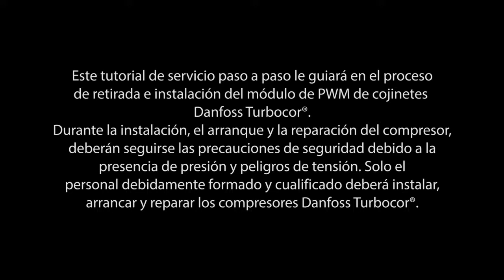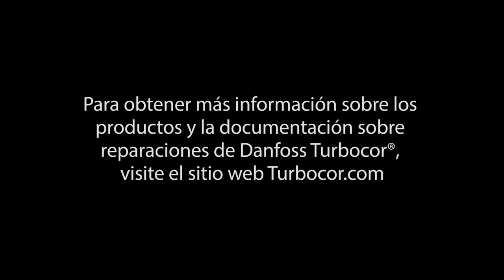Danfoss Turbocor® TT & TG Retirada e instalación del módulo de PWM de cojinetes